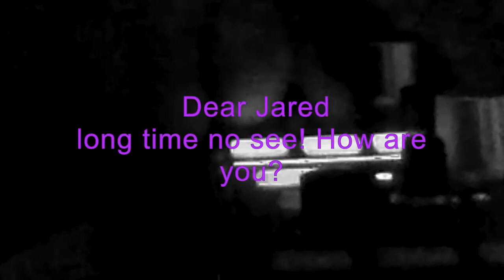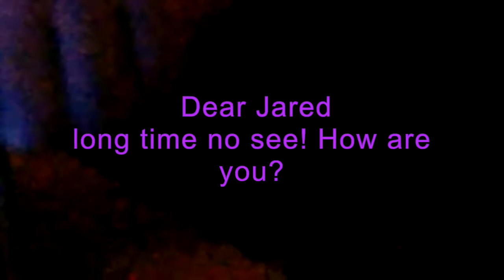ハウルは吠える （Music Source Jared C. balogh）